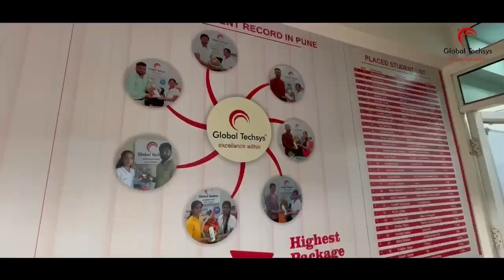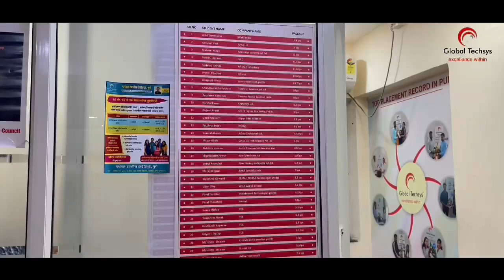Global Techsys Pune | Empowering Futures with Industry-Focused Education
Welcome to Global Techsys, Pune – A leading institute shaping the careers of thousands of students across India! 🎓✨

Under the visionary leadership of Prof. Sambhaji Barse (Maharashtra Ratna 2024 Awardee), we provide cutting-edge training and placement-focused programs in:

✅ SAP (FICO, SD, MM, etc.)
✅ Cyber Security
✅ Data Science
✅ Ethical Hacking
✅ Salesforce
✅ Power BI
✅ RPA
✅ AWS & Cloud Computing
✅ .NET Development & More

Whether you’re from a rural or urban background, Global Techsys is your launchpad to a global career. We bridge the gap between education and industry with:

🔹 Certified Government Courses
🔹 Hands-on Project Training
🔹 Resume & Interview Preparation
🔹 Industry Mentorship

👉 Join thousands of successful students who’ve transformed their lives with Global Techsys!